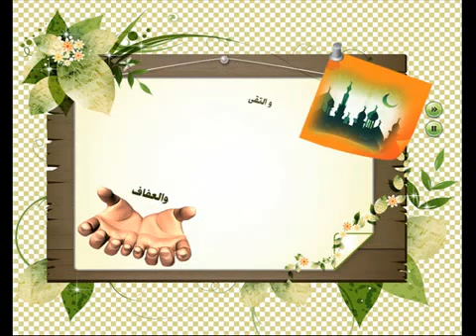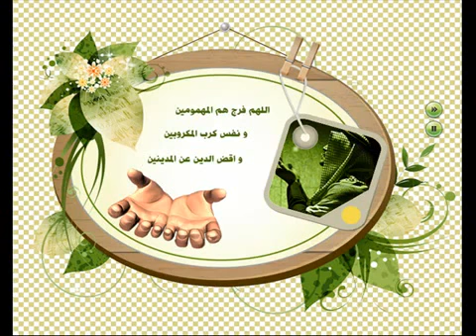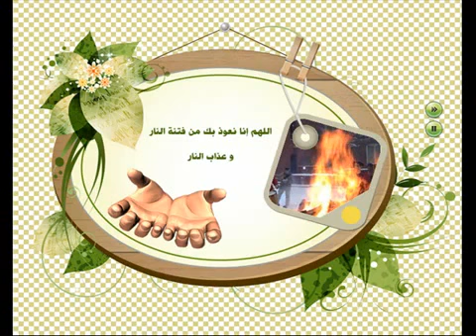الشيخ سلمان العتيبي من روائع الدعاء